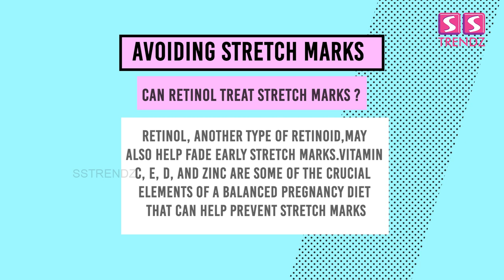Stretch marks | Dr.Renita Rajan | Healthcare | Beauty tips | Dermatologist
Hey guys! Welcome back to another amazing healthcare segment! Whether you put on weight or are pregnant, it's normal to get stretch marks on your body.

 Dr Renita Rajan, a renowned cosmetic dermatologist in Chennai, walk us through beauty tips and get rid of them.

Watch the interesting, informative video now.